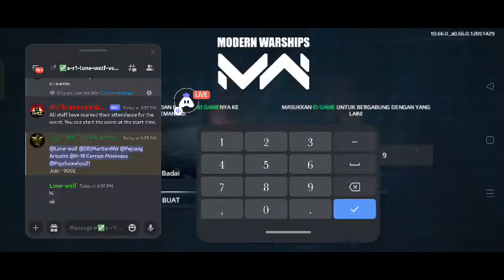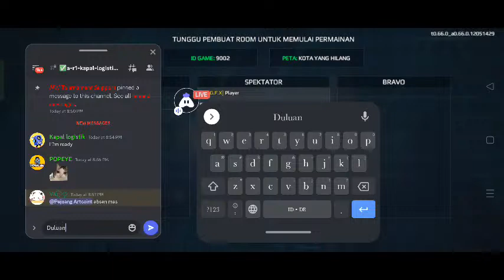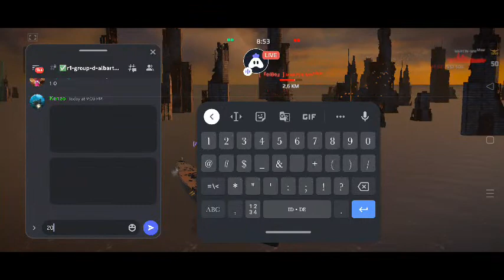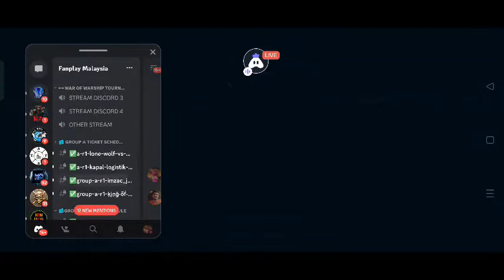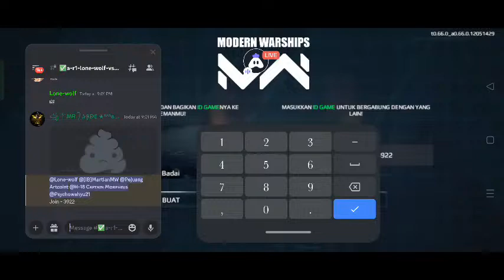LONE-WOLF vs [IB]MARTIAN MW